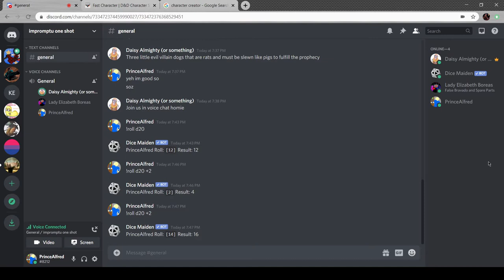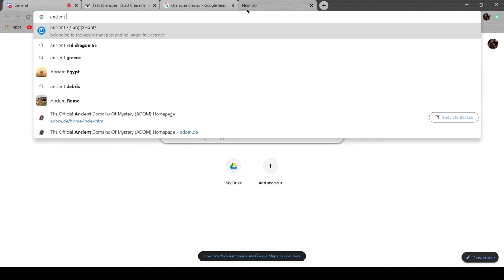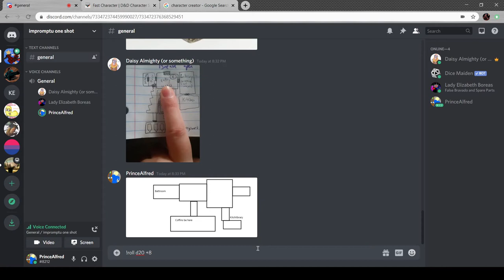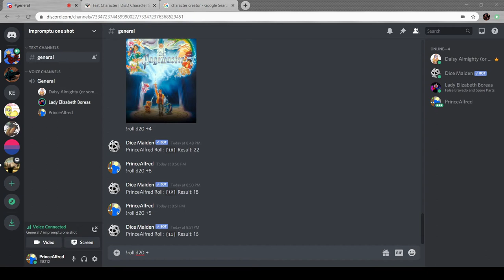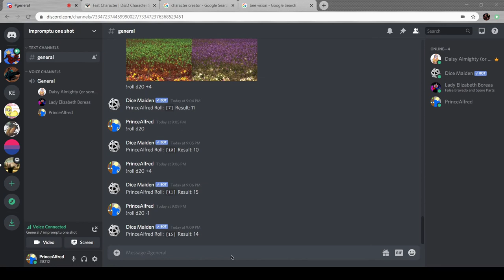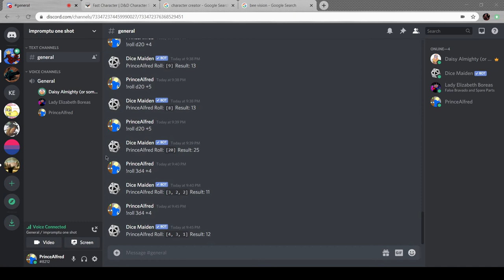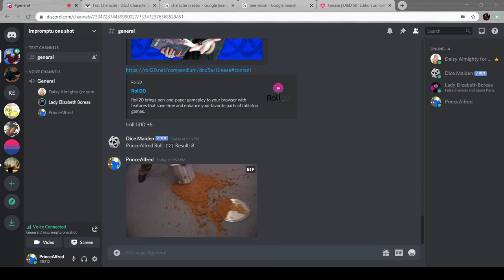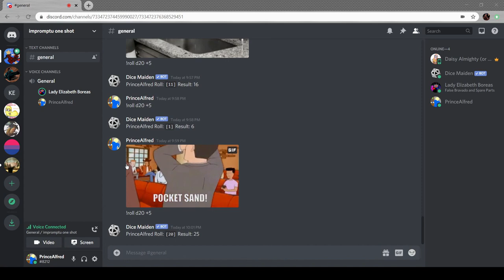Buffoons and Bamboozlers- The Crystal Mansion One-Shot (D&D)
Sorry, no Asher this week. Instead I have something new that wouldn't fix anywhere else, and considering I'm still writing Asher stuff it fits well. Just noticed I covered up ED in the thumbnail with Bauxite's head. It made it into the video, so, I guess I won't fix it.

Welcome to a video you might never see the like of again. On a whim, my friend asked if I wanted to join in a small D&D one-shot because her addiction hasn't been fed in a while and she's been getting the shakes. I did. I, on a whim, asked her if I could record it. She obliged. And so, for your viewing pleasure, is the whole two-hour session.

Kirsten or Daisy is our DM, but will be known to frequent watchers as the artist of my channel.
Megan is playing Lady Elizabeth Boreas, Human Blood Hunter. She usually plays skill monkeys like bards or rogues, so a melee combatant is relatively new for her.
I (Alfred) am playing Bauxite Diebinwind, moon elf eldritch fighter. (I know that it's eldritch knight, a fighter subclass. I just don't care). I'm totally an elf!